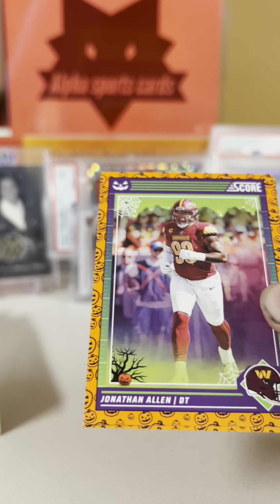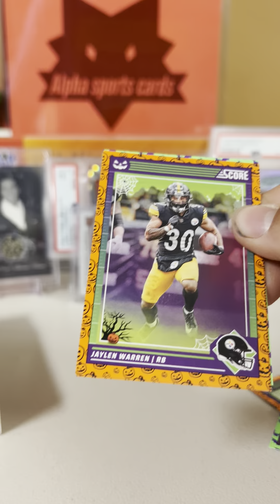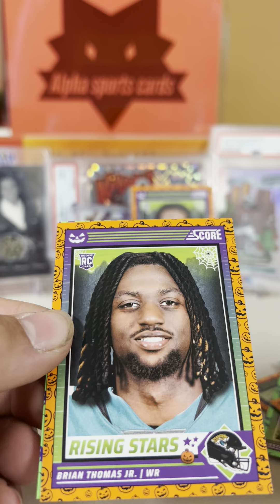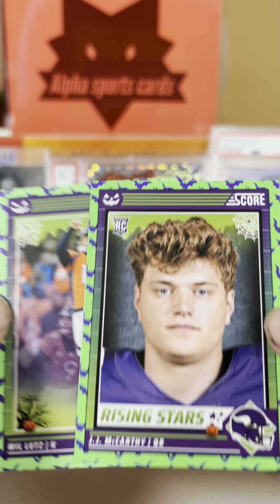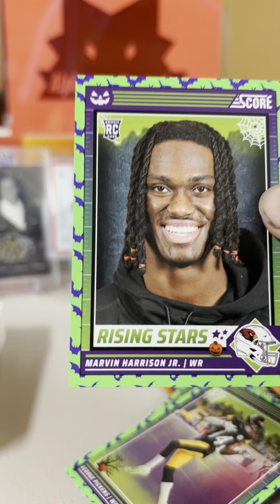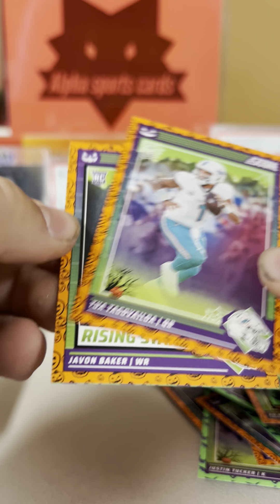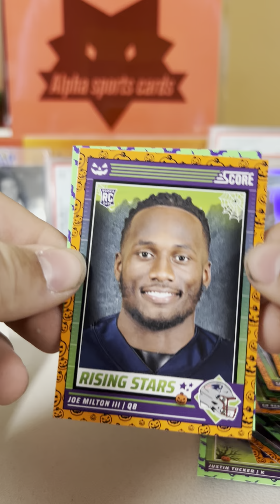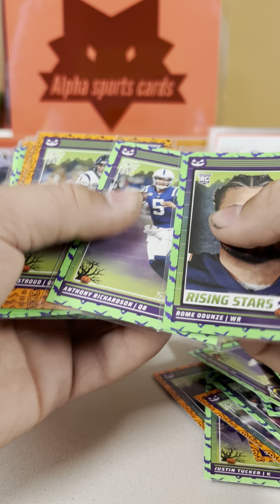Best box you’ll ever seen score a treat you ever seen!!!!🔥🔥🔥🔥🔥